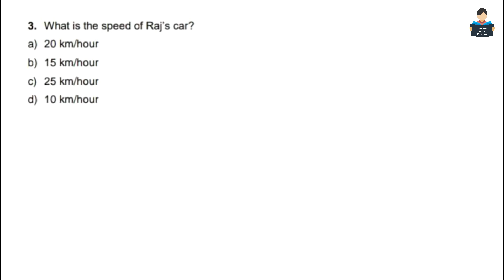Case Study Questions | Quadratic Equation | Maths | Chapter 4 | NCERT | class 10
Case Study Questions Quadratic Equation Maths Chapter 13 NCERT class 10